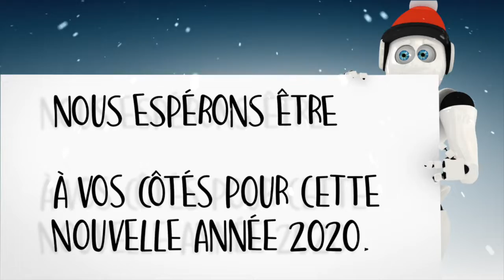Meilleurs voeux de toute l'équipe ReadSpeaker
2019
Prospects